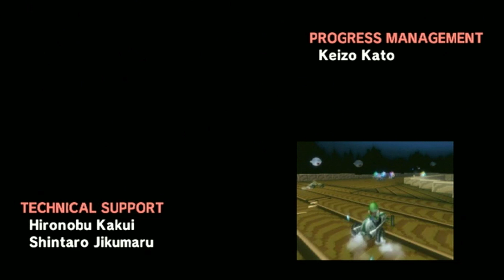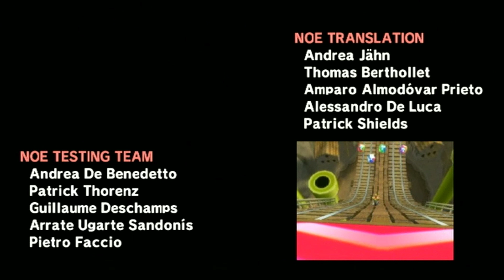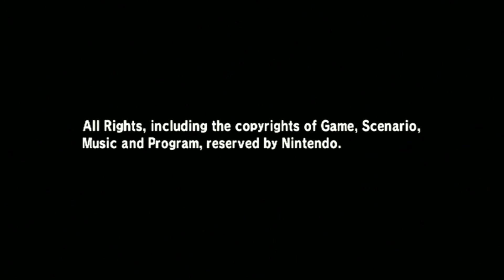Mario Kart Wii Walkthrough Part 8 HD (Wii) - Lightning Cup 50cc Grand Prix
Mario Kart Wii Walkthrough Part 8 HD (Wii) - Lightning Cup 50cc This Is Final My Part 8 of My Walkthrough And Unlocking Characters, All Cups, All Tracks, Complete! 1080p & 30fps Quality
My Wii Remote And Wii Nunchuck Controllers An Mario Kart Wii Original That's Gameplay Uploader On Video elgato Game Capture HD60 And OBS Studios Everthing Is a 2008 Video Game Grand Prix
Mario Kart Wii From Nintendo Wii
Recorded Date January 16, 2020
Released Date 2008
Mario Kart Series
Tracks:
Lightning Cup 50cc
Mario Circuit 3 SNES
Peach Gardens DS
DK Mountain GCN
Bowser's Castle N64
Mario Kart Wii Is a 2008